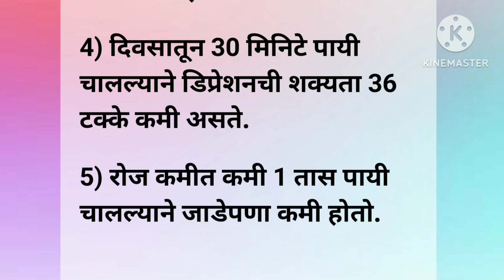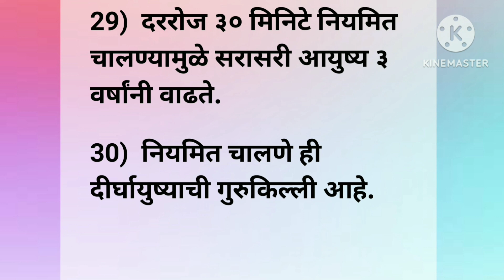पायी चालण्याचे ३१ फायदे